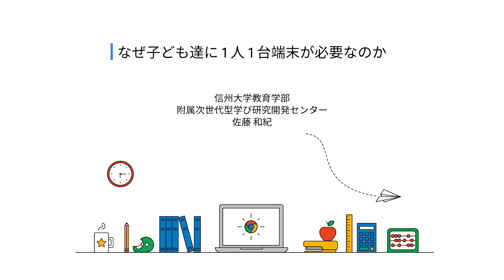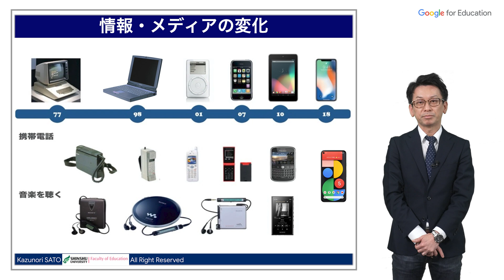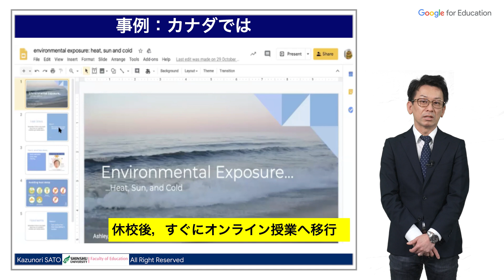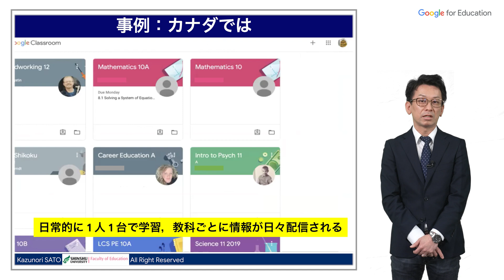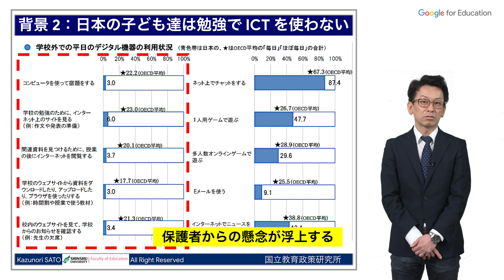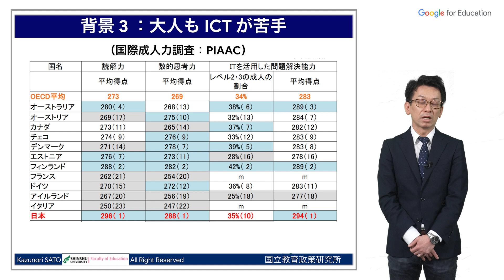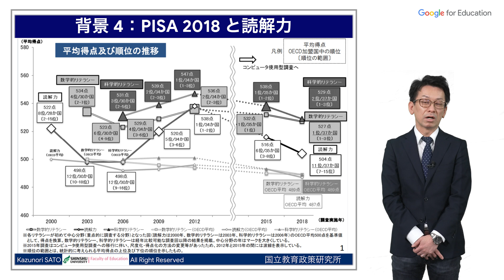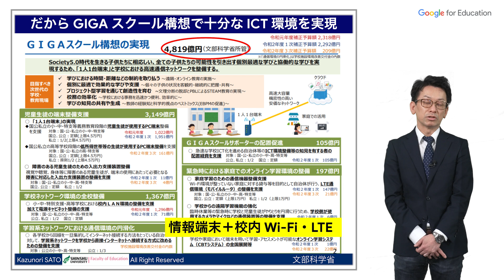なぜ子ども達に 1 人 1 台端末が必要なのか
信州大学教育学部 助教 佐藤和紀先生をお招きして、なぜ GIGA スクール構想で端末が配布されるのか、1 人 1 台端末環境が広げる子どもの可能性をについて解説いただきます。

シリーズの動画もぜひ併せてご覧ください。
「子ども達はどのように 1 人 1 台の端末を使い保護者はどう感じているか」・・・端末利活用において保護者の感じる利点やご懸念のご紹介。

「持ち帰りがなぜ必要なのか」・・・端末を持ち帰り際のルール、家庭学習をするポイントについて。